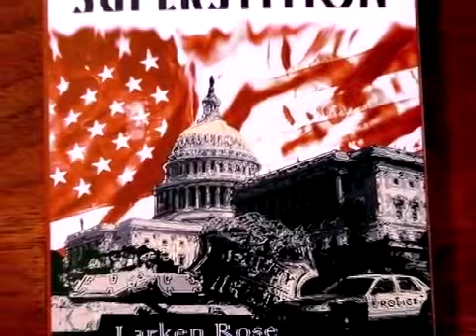Upcoming changes in 2023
Larken Rose